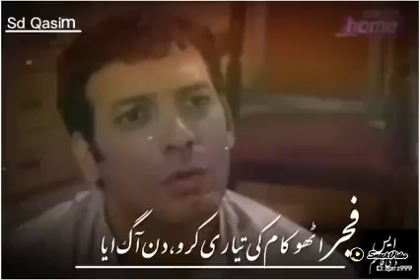September 27, 2021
Muhammad Ali31313: